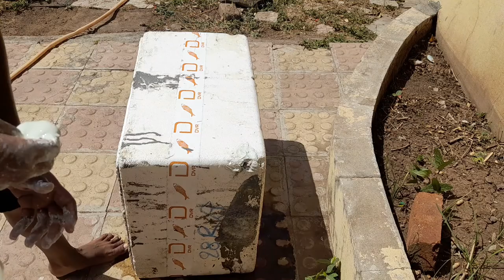Brining fish tank and bringing new babies of fish🙈🐋🐬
The term fish is applied to a variety of vertebrates of several evolutionary lines. It describes a life-form rather than a taxonomic group. As members of the phylum Chordata, fish share certain features with other vertebrates. These features are gill slits at some point in the life cycle, a notochord, or skeletal supporting rod, a dorsal hollow nerve cord, and a tail. Living fishes represent some five classes, which are as distinct from one another as are the four classes of familiar air-breathing animals—amphibians, reptiles, birds, and mammals. For example, the jawless fishes (Agnatha) have gills in pouches and lack limb girdles. Extant agnathans are the lampreys and the hagfishes. As the name implies, the skeletons of fishes of the class Chondrichthyes (from chondr, “cartilage,” and ichthyes, “fish”) are made entirely of cartilage. Modern fish of this class lack a swim bladder, and their scales and teeth are made up of the same placoid material. Sharks, skates, and rays are examples of cartilaginous fishes. The bony fishes areThe study of fishes, the science of ichthyology, is of broad importance. Fishes are of interest to humans for many reasons, the most important being their relationship with and dependence on the environment. A more obvious reason for interest in fishes is their role as a moderate but important part of the world’s food supply. This resource, once thought unlimited, is now realized to be finite and in delicate balance with the biological, chemical, and physical factors of the aquatic environment. Overfishing, pollution, and alteration of the environment are the chief enemies of proper fisheries management, both in fresh waters and in the ocean. (For a detailed discussion of the technology and economics of fisheries, see commercial fishing.) Another practical reason for studying fishes is their use in disease control. As predators on mosquito larvae, they help curb malaria and other mosquito-borne diseases.Fishes are valuable laboratory animals in many aspects of medical and biological research. For example, the readiness of many fishes to acclimate to captivity has allowed biologists to study behaviour, physiology, and even ecology under relatively natural conditions. Fishes have been especially important in the study of animal behaviour, where research on fishes has provided a broad base for the understanding of the more flexible behaviour of the higher vertebrates. The zebra fish is used as a model in studies of gene expression.

There are aesthetic and recreational reasons for an interest in fishes. Millions of people keep live fishes in home aquariums for the simple pleasure of observing the beauty and behaviour of animals otherwise unfamiliar to them. Aquarium fishes provide a personal challenge to many aquarists, allowing them to test their ability to keep a small section of the natural environment in their homes. Sportfishing is another way of enjoying the natural environment, also indulged in by millions of people every year. Interest in aquarium fishes and sportfishing supports multimillion-dollar industries throughout the world.

harlequin fish